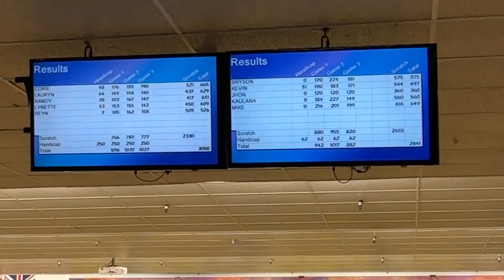Sunday Bowling League | 2023 | Vlog | Corie Kuia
Aloha Everybody!

Music 🎵🎶
Music by Chinsaku - A b s t r a c t

Posting schedule ✅
Wednesday & Saturday @11am HST

Take everyone, stay safe, aloha, bye bye